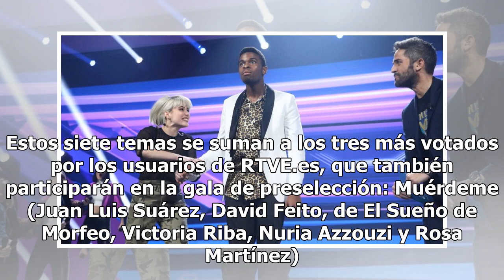Famous, Miki, Marilia, Sabela, Julia y Carlos Right también pasan a la final de Eurovisión